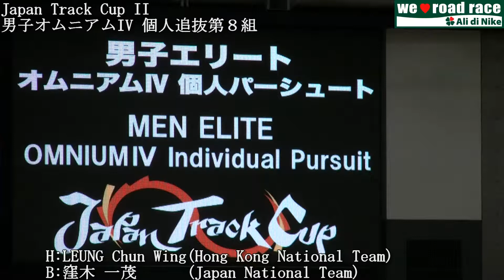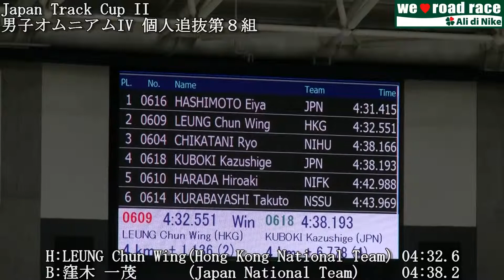Japan Track Cup II 男子オムニアムIV 個人追抜第８組